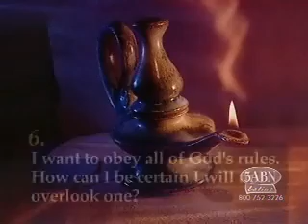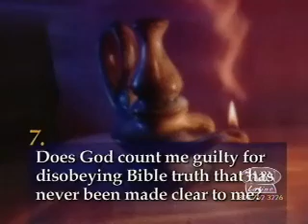Biblia, una nueva revelacion 2\4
20 Querido jovencito,

    tú sigue por el buen camino

    y haz siempre lo correcto,

   21 porque sólo habitarán la tierra

    y permanecerán en ella

    los que siempre hagan lo bueno.

   22 En cambio, esos malvados,

    en los que no se puede confiar,

    serán destruidos por completo.Prov.2